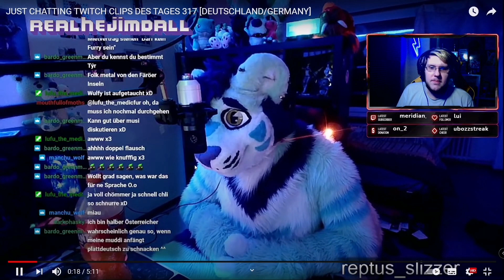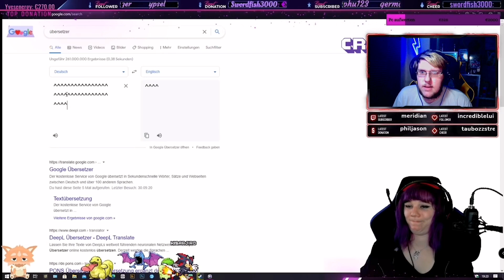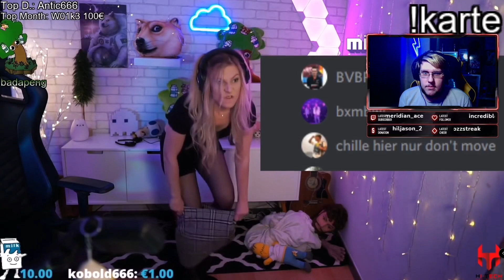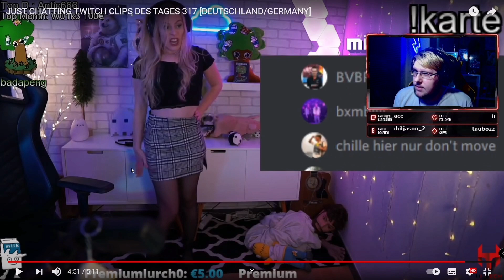Saiiko reagiert auf Twitch Deutschland/Just Chatting Clips des Tages.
Hier werden immer Stream Ausschnitte hochgeladen!

Zu allen Social Kanäle von mir!

Streaming Plan:Mo-Mi-Fr-Sa ab 19 Uhr
Schaut gerne auf Twitch vorbei!